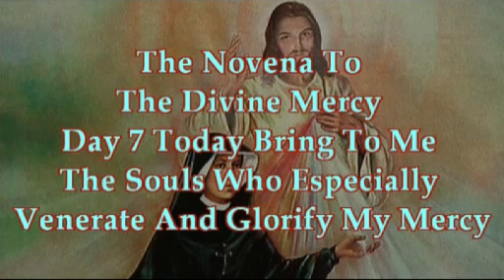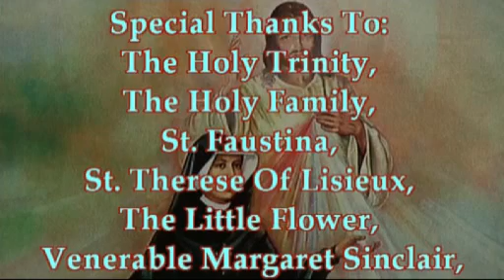The Novena To The Divine Mercy Day 7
(Diary, 1224, 1225)
Seventh Day.

OUR LORD JESUS
Today bring to Me THE SOULS WHO ESPECIALLY VENERATE AND GLORIFY MY MERCY, and immerse them in My mercy. These souls sorrowed most over my Passion and entered most deeply into My spirit. They are living images of My Compassionate Heart. These souls will shine with a special brightness in the next life. Not one of them will go into the fire of hell. I shall particularly defend each one of them at the hour of death.

SISTER FAUSTINA
Most Merciful Jesus, whose Heart is Love Itself, receive into the abode of Your Most Compassionate Heart the souls of those who particularly extol and venerate the greatness of Your mercy. These souls are mighty with the very power of God Himself. In the midst of all afflictions and adversities they go forward, confident of Your mercy; and united to You, O Jesus, they carry all mankind on their shoulders. These souls will not be judged severely, but Your mercy will embrace them as they depart from this life. Eternal Father, turn Your merciful gaze upon the souls who glorify and venerate Your greatest attribute, that of Your fathomless mercy, and who are enclosed in the Most Compassionate Heart of Jesus. These souls are a living Gospel; their hands are full of deeds of mercy, and their hearts, overflowing with joy, sing a canticle of mercy to You, O Most High! I beg You O God: Show them Your mercy according to the hope and trust they have placed in You. Let there be accomplished in them the promise of Jesus, who said to them that during their life, but especially at the hour of death, the souls who will venerate this fathomless mercy of His, He, Himself, will defend as His glory. Amen.

OUR LORD JESUS
I Myself will defend as as My own glory, during their lifetime, and especially at the hour of their death, those souls who will venerate My fathomless mercy.